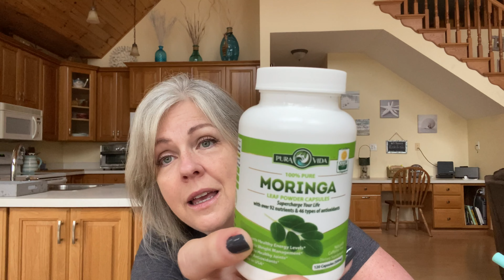My List of Supplements that I Take Ketogenic Diet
Links for products used in this video:
Vitamin K2 D3
Centrum Silver
Ancestral Supplements
Meat Heals Tshirt

Redmond Real Salt & Re-lyte Electrolyte Powder (use this link to shop or enter lowcarbrevelation at checkout)
About Channel:
So many people complicate The Ketogenic Diet…I am a firm believer that food can indeed heal your body. I don't try to sell anything, this diet can be completely successful with food alone and you can definitely do this on lower budget meats. I do, however, recommend electrolytes. When you eat a high carb diet your body holds water and when you eat a low carb diet your body releases water along with electrolytes. You don't need to buy expensive electrolytes if you can't afford them, just make sure the ingredients are clean and free of sugar. Pickle juice even works or you can make your own, just make sure your body is getting them.

I don’t take ketones and I don’t test where mine are at. I also don’t count calories or macros. That’s too complicated and time consuming for me personally (Not knocking it at all because it works for many others and helps to keep them on track.) I just keep my carbs low (around 20 total carbs a day) and I eat fat and protein. I don’t count those either. I just eat until I am satisfied. The way I feel, the scale and the way my clothes fit help me to know where I am at.

I don't have cheat days/meals...my health can't afford it.

So don't feel pressured to buy anything. Just keep your ingredients clean and try to eat whole one ingredient, God given foods for the best healthy outcome.

I also like to link a lot of the products that I use in my videos here to because people ask where I get them.

This is my health journey, it may not work for all, I just feel compelled to share it.
A lot of the products I use in my videos are linked here in my

Popular Discount Links and Codes ;)

Low carb, keto, autoimmune disease, rheumatoid arthritis, lupus, diet, lose weight, weight loss, lose weight over 50, lupus diet, anti inflammatory diet, arthritis diet, lose weight fast, low carb recipes, low carb high fat, lose fat, ketogenic diet
cholesterol, ketovore, ketosis, hormones, brain fog, meat eater